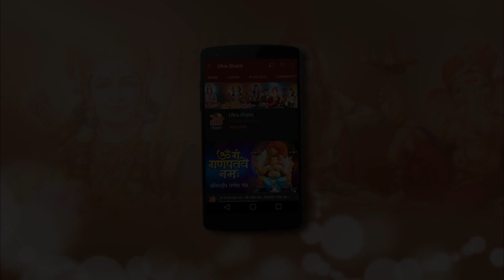Om Namah Shivay EP62-देवी पार्वती के तप से भयभीत होकर तारकासुर ने छोड़ा स्वर्गलोक-ॐनमःशिवाय 62